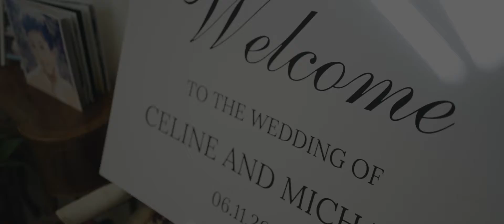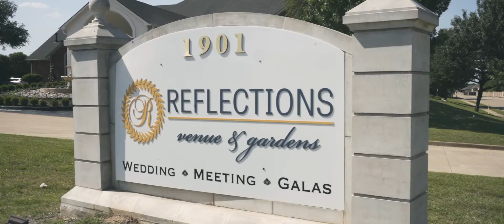Love You Forever | Celine & Michael | EpicPhotos.com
Celine & Michael celebrate their love surrounded by friends and family. A day full of love, laughter, celebration, and excitement.